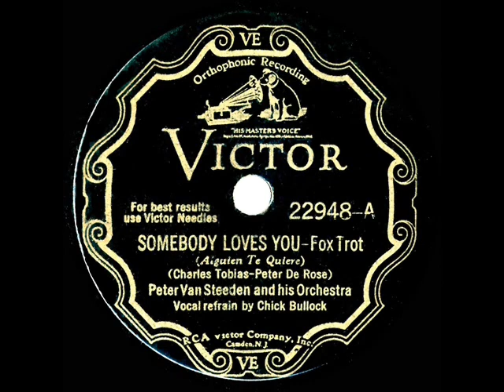1932 Peter Van Steeden - Somebody Loves You (Chick Bullock, vocal)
From 78rpm Victor 22948 - Somebody Loves You (Tobias-DeRose) by Peter Van Steeden & his Orchestra, vocal by Chick Bullock, recorded March 18, 1932 .